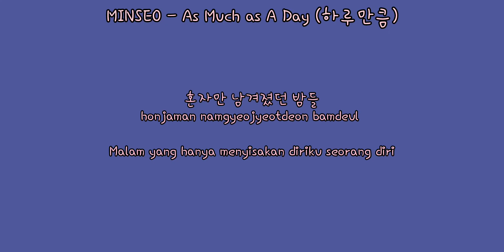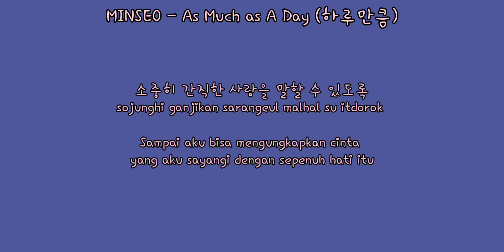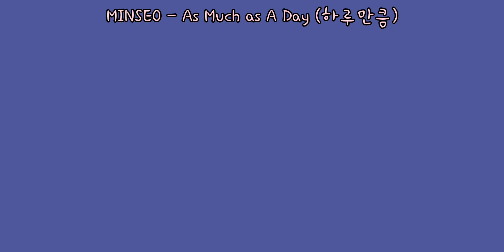MINSEO - As Much as A Day (하루만큼) | INDOSUB